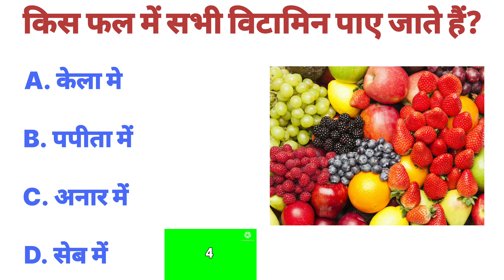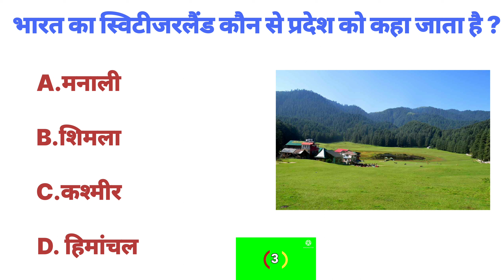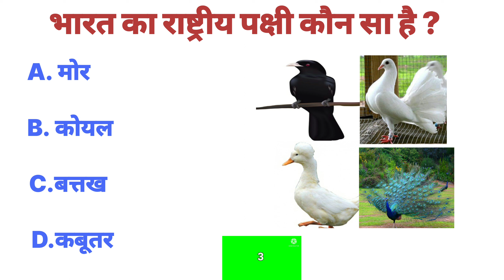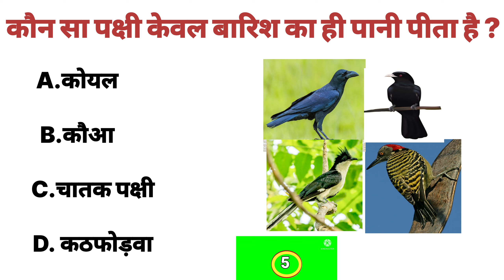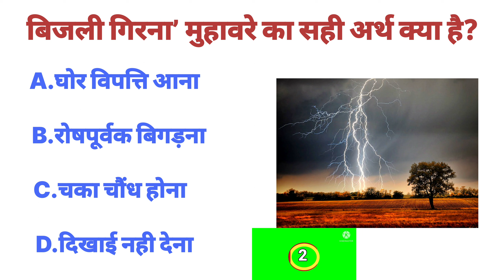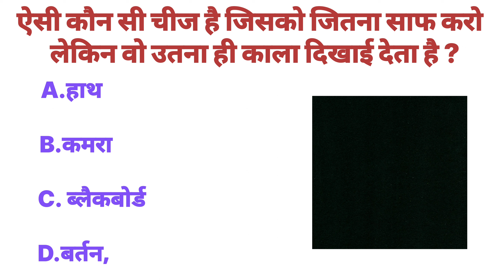gk question |gk gkquiz gk knowledge # gk video/sr Quiz/S R Quiz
gk question | gk question |gk gkquiz gk knowledge # gk video/sr Quiz/S R Quiz

gk question | gk question |gk question gkquiz gk knowledge # gkt video

gk
you tube
gk video
| gk question |gk question gkquiz gk video # gk | S R Quiz

gk
gk in hindi
gk question
General knowledge
important  gk question  and Answer
S R Quiz
Important  gk
Quiz test
Competitive Quiz
Competitive general knowledge
Quiz questions